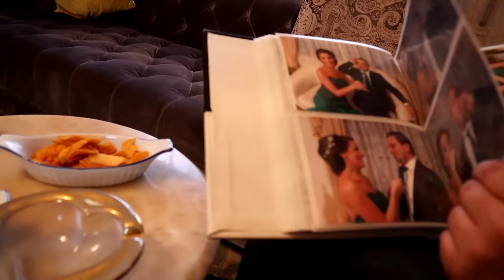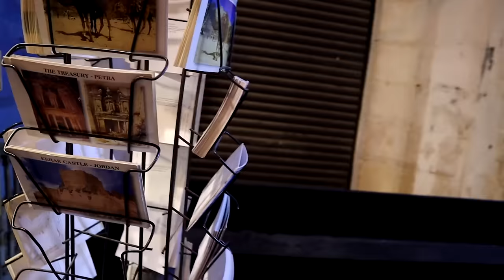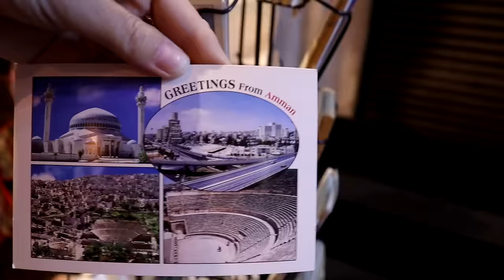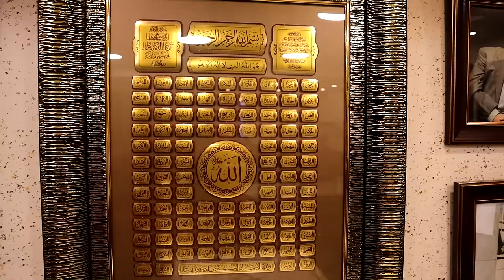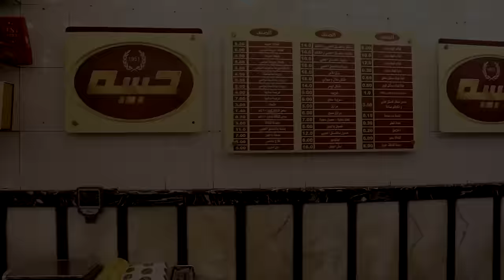#73 Jordan Through My Eyes. A Solo Female Traveller's Cultural Diary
Join me on an unforgettable journey through Jordan, not as a tourist, but as a guest deeply immersed in its rich culture and warm hospitality. In this episode, we go beyond the usual tourist spots and dive into the heart of Jordanian culture. My friend Rami introduces me to a side of Jordan that many travellers rarely see. We'll start our adventure by visiting a local jewellery shop owned by Rami's uncle, where the intricate designs and craftsmanship tell stories of tradition and artistry.

Our journey doesn't stop there. I'm invited into Rami's home, where I have the privilege of chatting with his family. It's a genuine experience that gives me insights into the everyday life of Jordanians, their customs, and the incredible warmth with which they treat guests.

Next, we wander through the vibrant streets of the city, soaking in the sights, sounds, and smells that make Jordan unique. Our day is filled with discoveries, including a stop at a cosy restaurant where we indulge in local delicacies. But the culinary exploration doesn't end there; we also try bamboo milk and delicious pastries, adding a sweet note to our adventure.

This travel vlog is more than just a recount of a day well spent; it's a heartfelt thank you to Rami and his family for their unparalleled hospitality. My journey through Jordan has shown me the true spirit of this beautiful country. Every "welcome" I received (and they were many) was a reminder of the kindness and openness of the Jordanian people.

For anyone looking to understand Jordan beyond its landmarks, this video is a testament to the country's cultural richness and the marvellous people who make it a place like no other. Join me as we discover the soul of Jordan together.

Timestamps:
0:00 - 0:31 intro
00:31 - 02:37 the jewellery shop
02:37 - 03:35 cheapest food in Jordan
03:35 - 25:26 at Rami's House
25:26 - 27:09 the souvenir shop
27:09 - 32:11 culinary experience (cheap and exclusive food)
32:11 - 36:16 bamboo drink
36:15 - 37:40 the jewellery guy
37:40 - 39:02 yummy pastries
39:02 - 39:57 goodbye

📲 Social media here 📲 :
📌My shorts channel:

Filmed with Canon M50 Mark II.